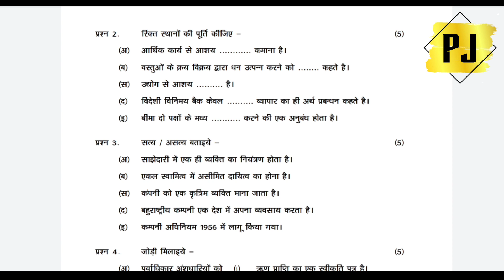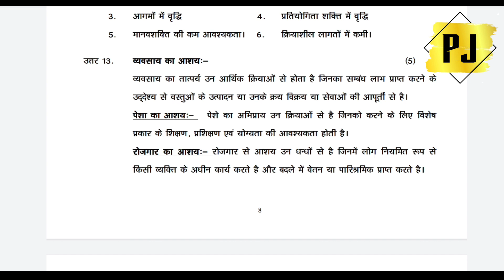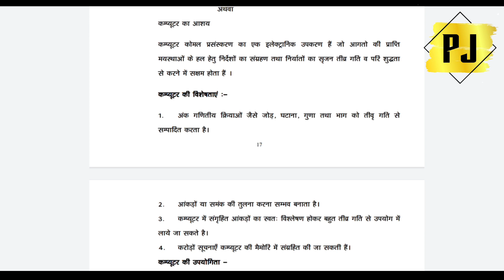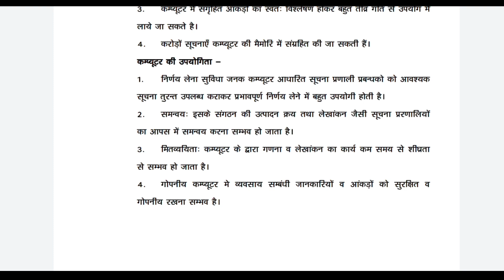व्यवसाय अध्ययन कक्षा 11वी अर्धवार्षिक परीक्षा मध्य प्रदेश बोर्ड पेपर। कक्षा 11 व्यवसाय अध्ययन पेपर ।